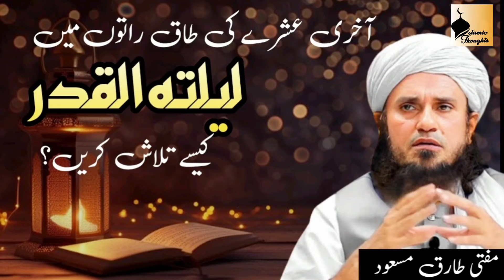Akhari ashrey ki taaq raaton me Laila tul Qadar kaise talaash kren? | Mufti Tariq Masood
Ap k Masail or un ka hal by Mufti Tariq Masood
Akhari ashrey ki taaq raaton me laila tul qadar kaise talaash kren?

Jazak Allah🌸🌸🌸